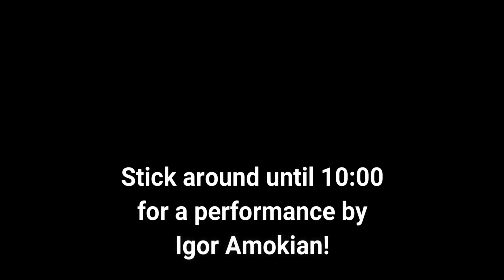Seasame Street Saxaphone V2 Midnight Mayhem ft. Igor Amokian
Set List- Intro
0:00 - 1:04
Musical Teddy Bear Toy
1:05 - 3:59
Black & Decker Toy Chainsaw
4:00 - 6:55
Rescue TS 3271 Chopper
6:56 - 10:05
Performance by Igor Amokian!
10:06 - 13:36

Original creators- Mattel/Dickies/Black & Decker/ Ghostfire Electronics/Igor Amokian
GhostFire Electronics
to show your support!
04/23/2020